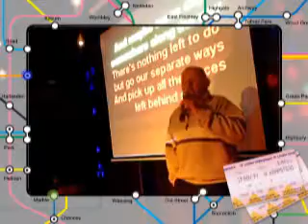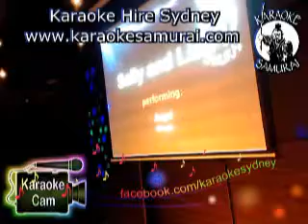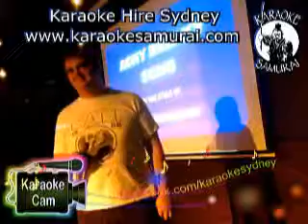Collingwood, Liverpool Thur 7.30pm to 11.30pm 27